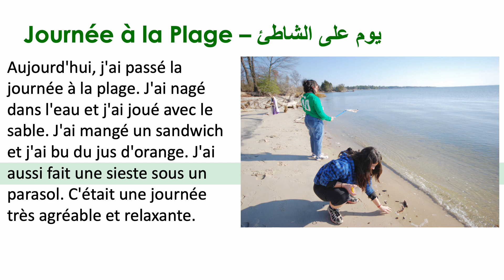Journée à la Plage (يومي على الشاطئ) – Niveau Débutant Leçon N 17